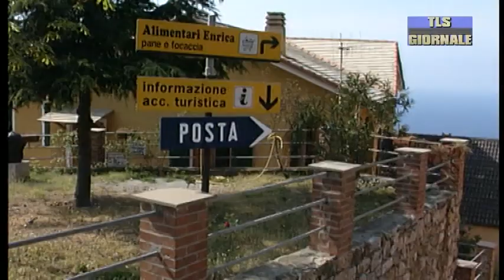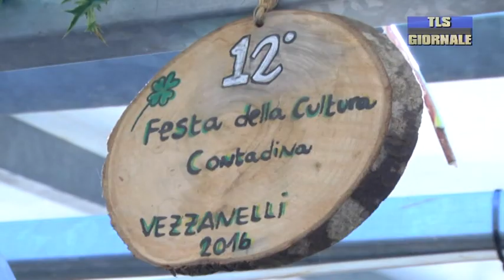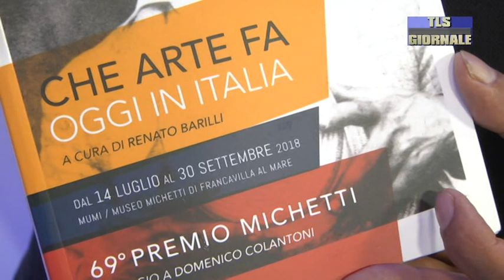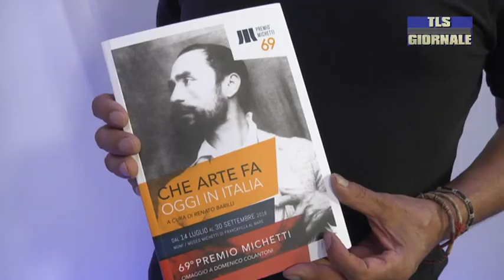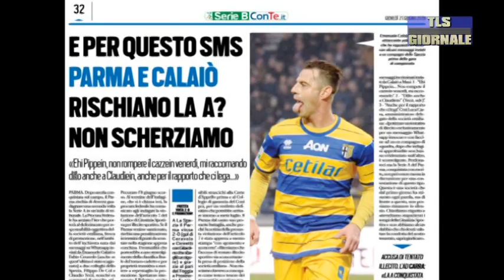Tls giornale di giovedi 16 agosto 2018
Lutto nazionale per le vittime del crollo del Ponte Morandi. Alla Spezia e provincia annullati gli eventi culturali
Finisce la latitanza dell'accoltellatore dell'Umbertino. E' accusato di tentato omicidio. Ora è in carcere
Dodici dosi di cocaina e un fare troppo furtivo. I Carabinieri di Santo Stefano arrestano uno spacciatore alla Stazione
Cucciolo di delfino spiaggiato a Deiva Marina. Bagnati e bagnini si mobilitano per salvarlo
Spezia, a ventiquattro ore dalla chiusura del calcio mercato sfuma Galabinof dal Genoa, in arrivo Zigoni dal Venezia